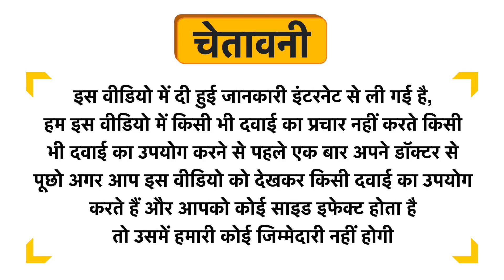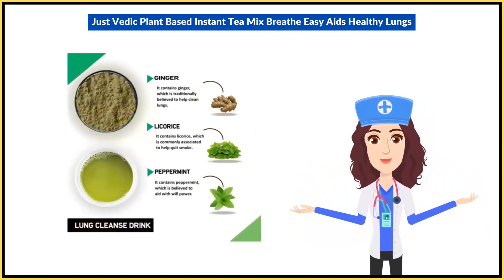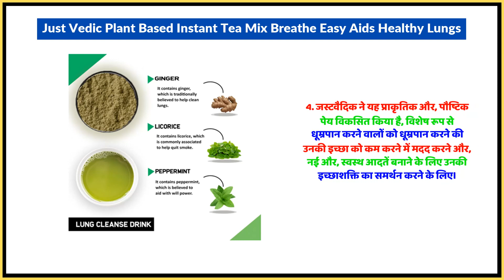Just Vedic Plant Based Instant Tea Mix Breathe Easy Aids Healthy Lungs Uses in Hindi | Side Effects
Just Vedic Plant Based Instant Tea Mix Breathe Easy Aids Healthy Lungs Uses in Hindi | Benefits | Side Effects | Dose